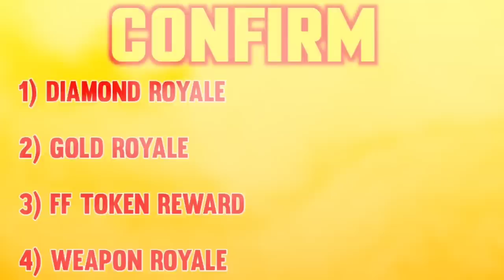tonight update of free fire || free fire new event || aj rat ka update free fire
___CoverTopics_____
1.tonight update
2.tonight update free fire
3.tonight update of free fire
4.tonight update of free fire ps gamer
5.tonight update of free fire today
6.tonight update free fire event
7.free fire upcoming new events
8.free fire upcoming new event
9.free fire upcoming events
10.free fire upcoming event
11.free fire new event
12.aj rat ka update free fire
13.resulted gamer

___________Tonight update_____________

tonight update
tonight update of game
free fire update tonight
update tonight
update tonight free fire
update tonight ff

Keywords ⬇️
Free Fire 23 September New Event,
Free Fire 23 September Events,
Free fire 23 September Tonight Updates,
आज रात 12 बजे क्या आएगा,
23 September Tonight Updates Freefire,

free fire upcoming new change
free fire upcoming new update
free fire new upcoming events
upcoming events
upcoming event

1.free fire
2.free fire new event
3.free fire new events
4.free fire new event today
5.free fire new event 2020
6.new event
7.new event free fire
8.new event free fire today
9.new event free fire 2020

_________Dont copy my discription 😂_______

hello guys in this video i will tell about latest updates off free fire